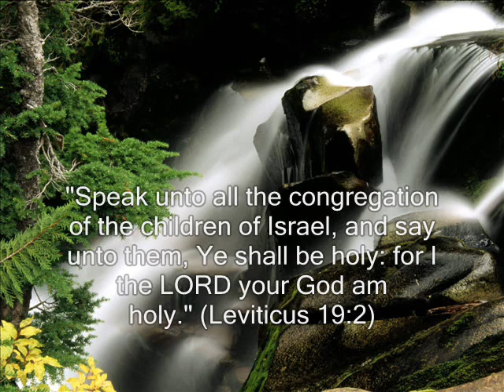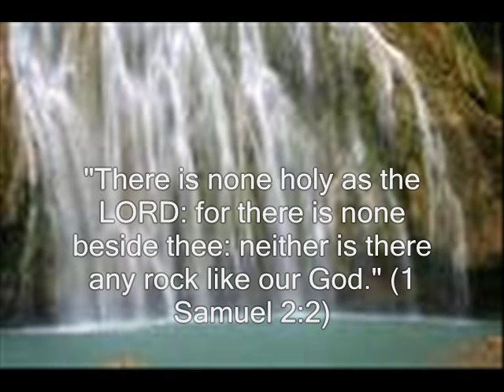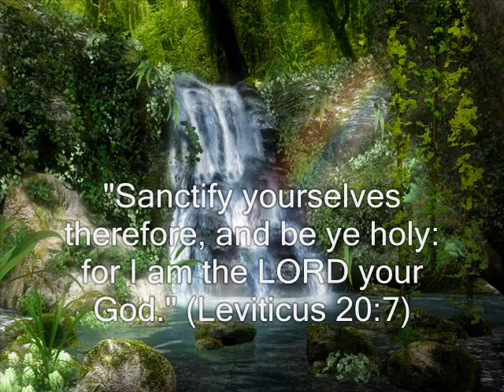25 Bible Verses on the Holiness of God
Here is a video with 25 Bible verses on the holiness of God set to the hymn "Holy, Holy, Holy".  The images are of various waterfalls.